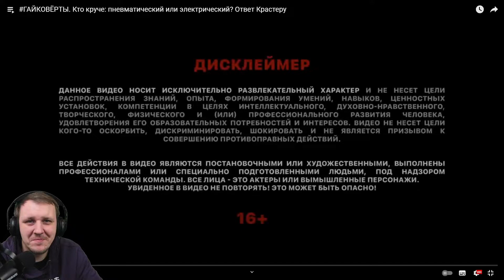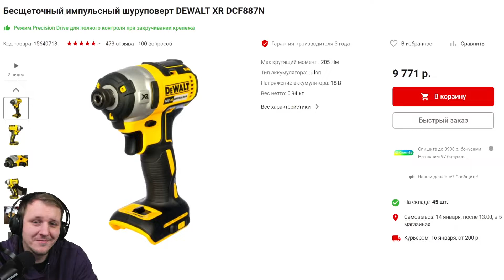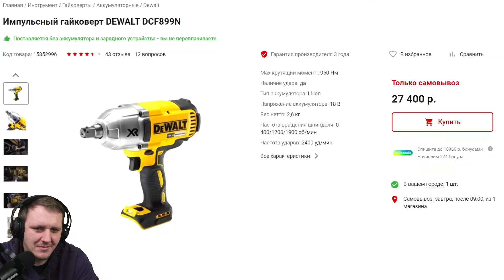ГАЙКОВЁРТЫ. Кто круче: пневматический или электрический? Ответ Крастеру | Реакция